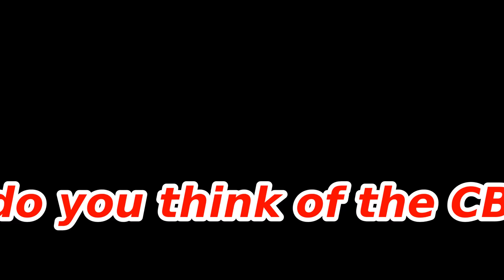Nice 2015 Honda CBR1000RR up close and personal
Stunning CBR1000RR quick glimpse in show of appreciation for what a great bike this is, before I eventually move on.

Previous Bikes
Honda CBR 2012 Repsol
Suzuki GSXR 1000 K4
Aprilia Tuono 1000r 2005
Aprilia RSV Mille R 2002 (playstation Race replica)
MV Agusta F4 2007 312R
MV Agusta F4 2005
Kawsaki ZX10R 2006
Suzuki GSXR 600 2001 K1
Yamaha Thundercat YZF600 1998
Suzuki TL1000R
Suzuki SV650s

Rider Stats:
6ft 1”
86kgs

Links for great content.
If you are just starting out motorcycling and you want to get an idea on how great it is through the POV of a kiwi rider, go check out Pediigru:

If you are a Honda CBR1000RR lover go check out these guys, great content and not just related to the HONDA CBR1000RR: